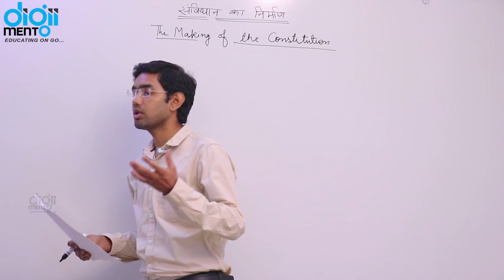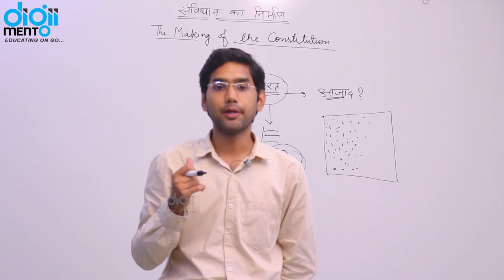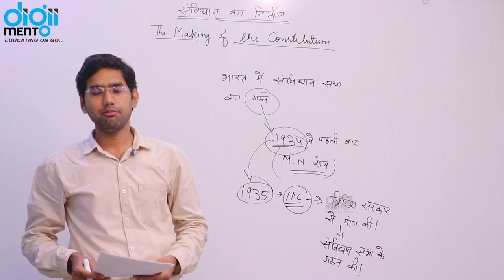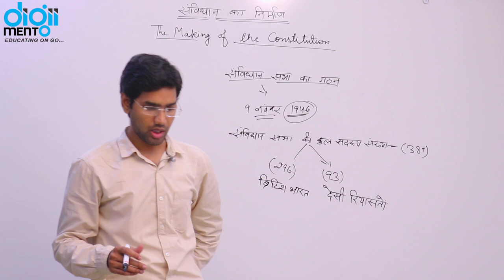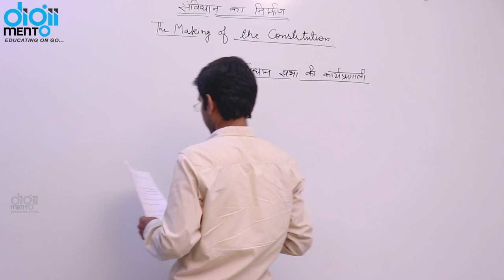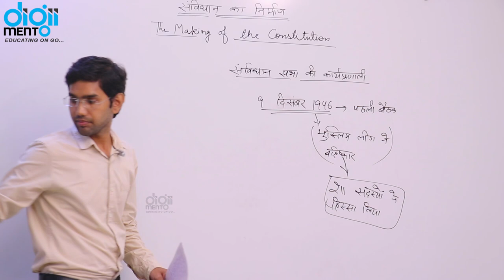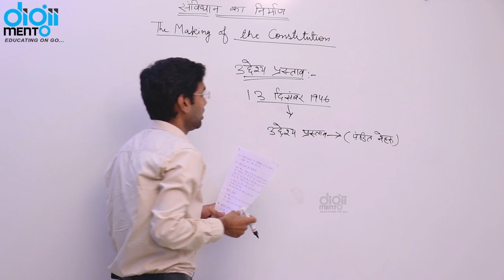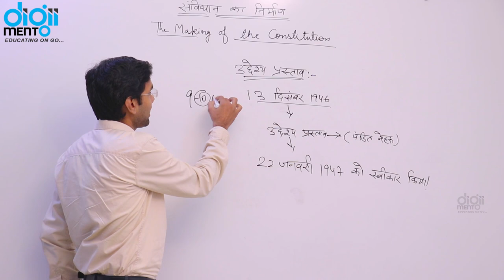Indian Polity 01 The Making of Indian Constitution